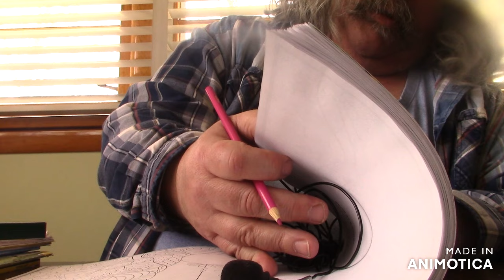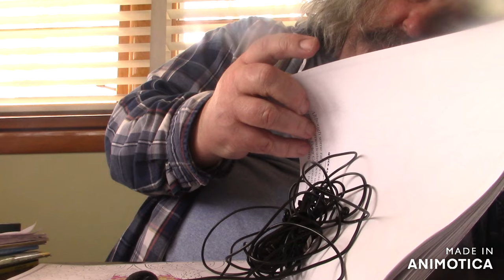ASMR Coloring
Coloring In A Easter Coloring Book And Giving Out Two Shout Outs

Timothy Birmingham
P.O.Box 1225